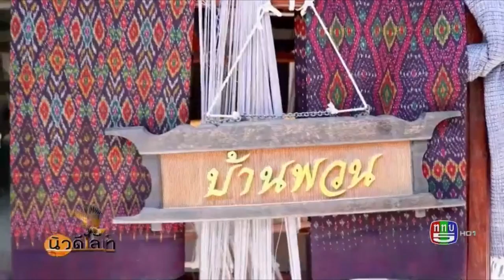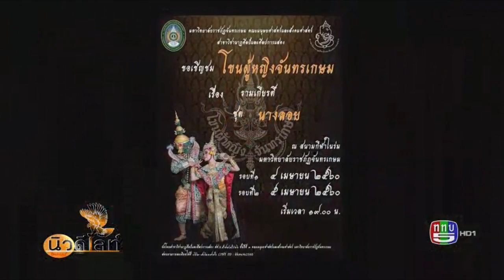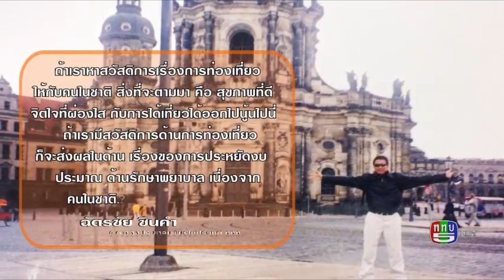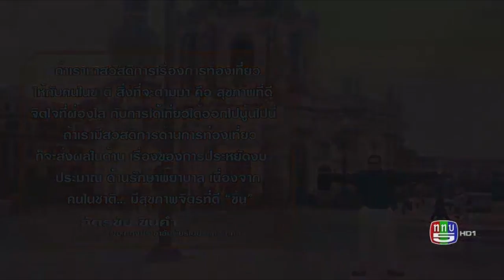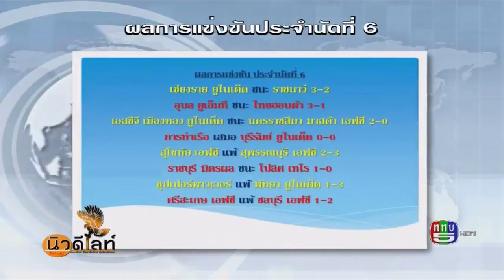รายการนิวดีไลท์ ทาง ททบ.5 T6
วันนี้ (วันศุกร์ 24 มีนาคม 2560 (เสาร์ 25 มีนาคม 2560))หลังข่าวรอบดึก  เวลา 01:30 น. - 01:55 น. ติดตามชม รายการนิวดีไลท์ ทาง ททบ.5

เบรคที่ 1 ทางรายการนิวดีไลท์ จะนำท่านผู้ชมร่วมเดินทางไปชมผ้ามัดหมี่ ของดีเมืองลิง บ้านพวน จังหวัดลพบุรี

เบรคที่ 2 เล่าเรื่องชวนคุย เราทางรายการนิวดีไลท์ จะขอมาบอกเล่าข่าวสารประเพณีสงดรานต์ของไทยในพื้นที่ต่างๆว่าจะมีขึ้นที่ไหนบ้าง ครั้งนี้ที่แรกขอนำเสนอที่ท่าอากาศยานหาดใหญ่ และมาตอกย้ำกันกับการแสดงโขนผู้หญิง ที่จะมรขึ้นในต้นเมษายนนี้ รวมถึงเรื่องต่างๆรอบรั้วเมืองไทย

เบรคที่ 3 แวดวงคนมีดาว ครั้งนี้ทางรายการนิวดีไลท์ จะพาท่านผู้ชมไปรู้จักกับท่าน ผอ.กองประชาสัมพันธ์ในประเทศการท่องเที่ยวแห่งประเทศไทยผอ. กองประชาสัมพันธ์การท่องเที่ยวภายในประเทศ ททท.  บอกเลยว่าห้ามพลาดเลยค่ะ

เบรคที่ 4 เอาใจคนรักกีฬา กับวงการกีฬาในสาขาต่างๆ ไม่ว่าจะเป็นกีฬาดีๆจากราชนาวีไทย  พร้อมช่วงท้ายเราไปพูดคุยกับ วีไอพี ในวงการกีฬาครั้งนี้คือคุณเนวิน ท่านมามาคุยเกี่ยวกับเรื่องอะไรต้องรอติดตามชมในรายการนะคะ

สนใจติดต่อฝากข่าว,  ลงประชาสัมพันธ์, สอบถามเพิ่มเติมเกี่ยวกับรายการ
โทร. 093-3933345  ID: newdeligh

ใช้ชีวิตอย่างมีสติ มีความสุขกับการใช้ชีวิต คิดดีพูดดี ทำดี เจอแต่สิ่งดีๆเข้ามา จากใจทีมงานรายการนิวดีไลท์ ขอบพระคุณค่ะ 😀